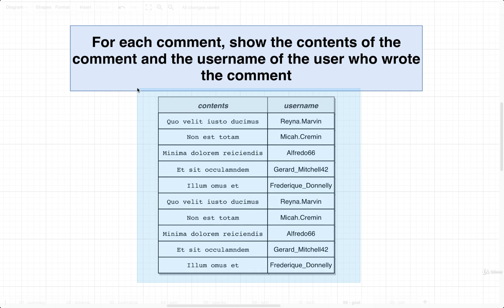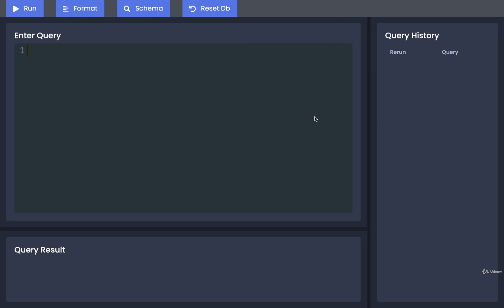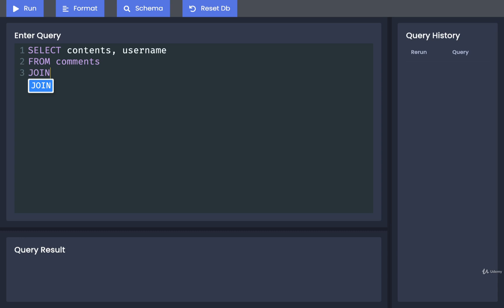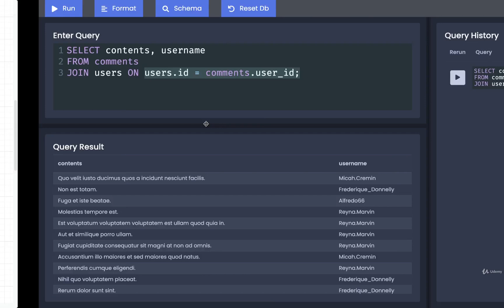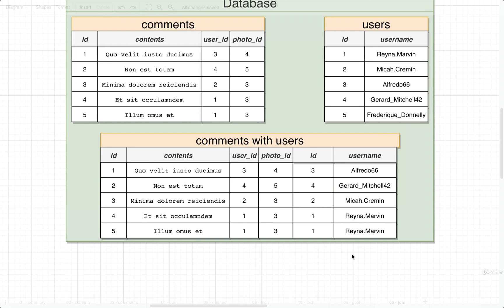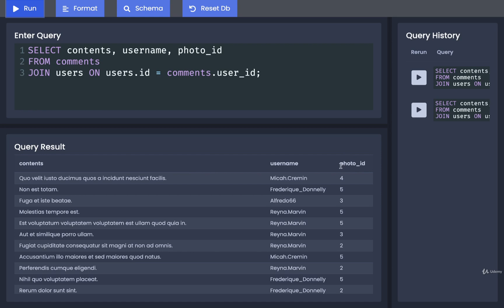SQL and PostgreSQL The Complete Training Course 041